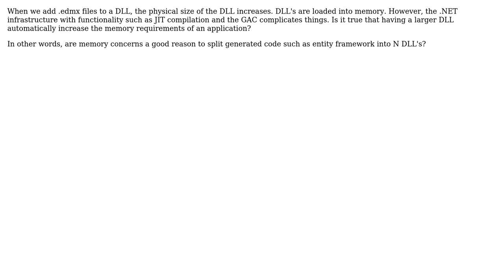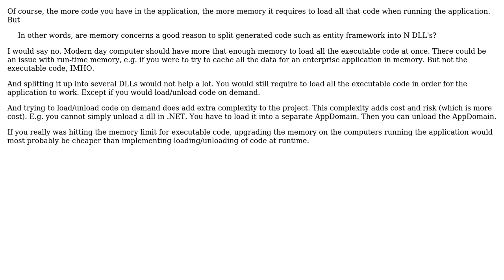Does having more classes necessarily increase the memory requirements of the app?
With thanks & praise to God, and with thanks to the many people who have made this project possible! You are responsible for your own actions.